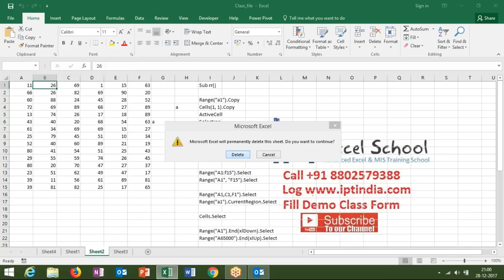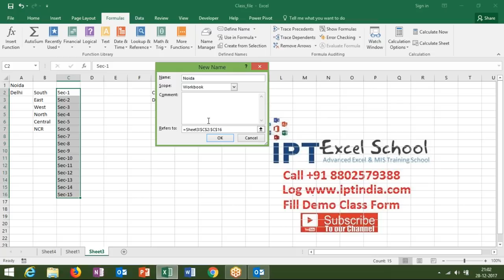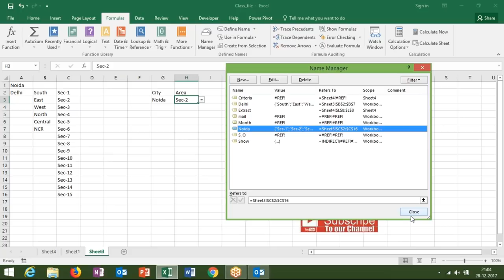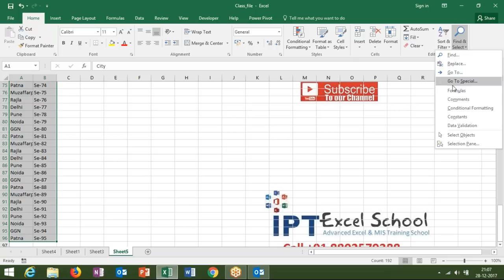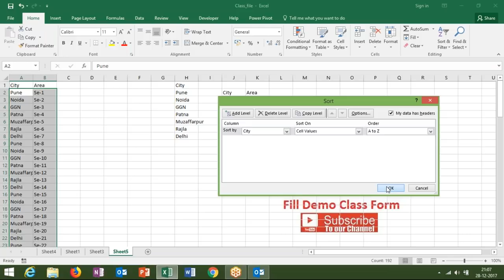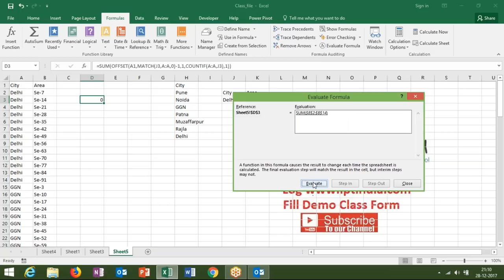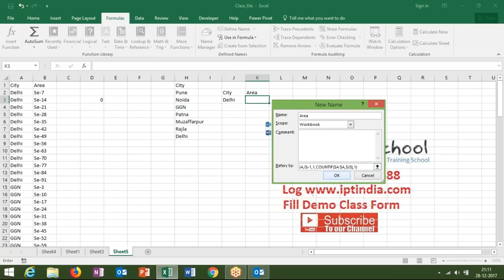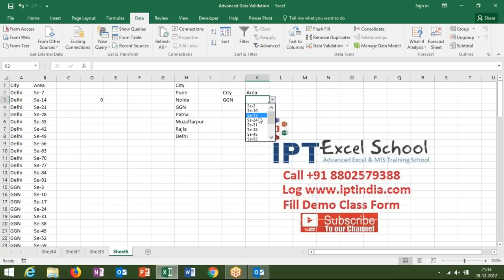Advance Data Validation in MS Excel - Excel Training for MIS